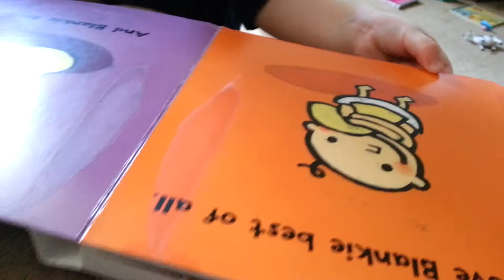My smart little 17 month old | pt. 2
Love him!